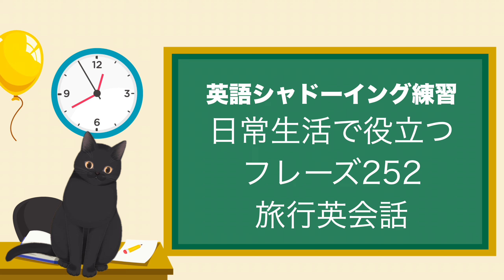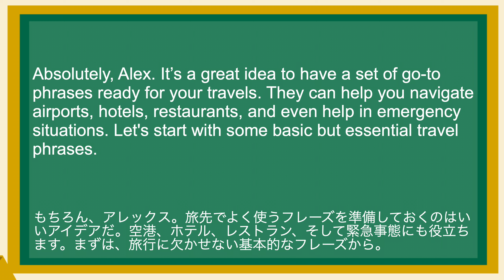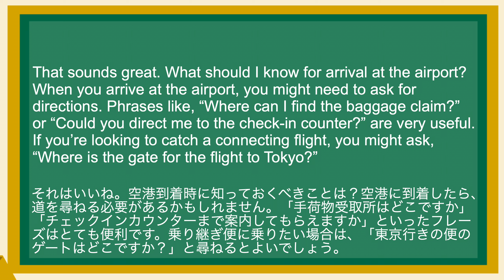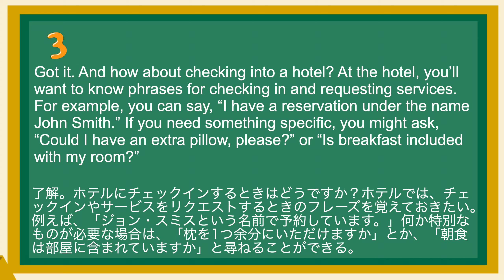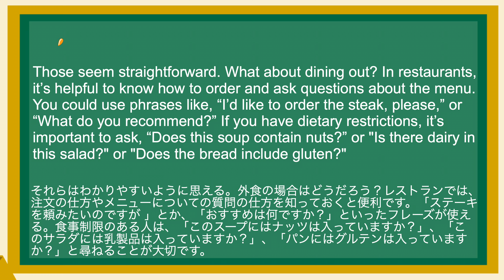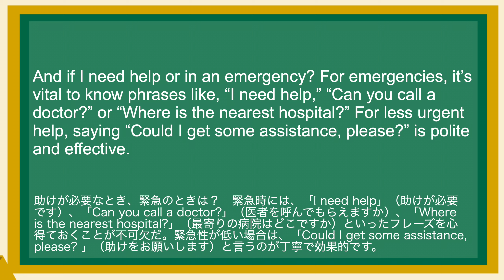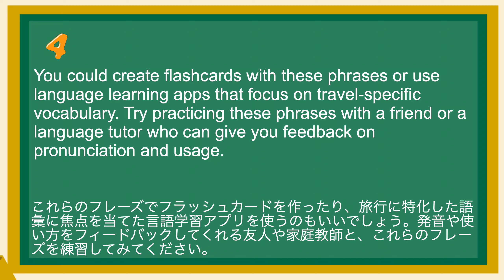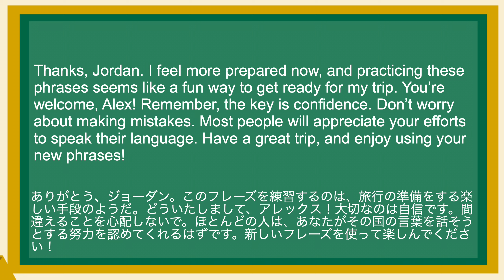英語が上達する！英語シャドーイング教室503 旅行英会話 日常で使えるフレーズ252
(1)
Jordan, I’m planning a trip abroad soon, and I realized I need to brush up on some practical English phrases that might come in handy while traveling. Could you help me with that?
ジョーダン、近々海外旅行を計画しているんだけど、旅行中に役立ちそうな実用的な英語フレーズをブラッシュアップする必要があることに気づいたんだ。手伝ってもらえませんか？

(2)
Absolutely, Alex. It’s a great idea to have a set of go-to phrases ready for your travels. They can help you navigate airports, hotels, restaurants, and even help in emergency situations. Let's start with some basic but essential travel phrases.
もちろん、アレックス。旅先でよく使うフレーズを準備しておくのはいいアイデアだ。空港、ホテル、レストラン、そして緊急事態にも役立ちます。まずは、旅行に欠かせない基本的なフレーズから。

(3)
That sounds great. What should I know for arrival at the airport? When you arrive at the airport, you might need to ask for directions. Phrases like, “Where can I find the baggage claim?” or “Could you direct me to the check-in counter?” are very useful. If you’re looking to catch a connecting flight, you might ask, “Where is the gate for the flight to Tokyo?”
それはいいね。空港到着時に知っておくべきことは？空港に到着したら、道を尋ねる必要があるかもしれません。「手荷物受取所はどこですか」「チェックインカウンターまで案内してもらえますか」といったフレーズはとても便利です。乗り継ぎ便に乗りたい場合は、「東京行きの便のゲートはどこですか？」と尋ねるとよいでしょう。

(4)
Got it. And how about checking into a hotel? At the hotel, you’ll want to know phrases for checking in and requesting services. For example, you can say, “I have a reservation under the name John Smith.” If you need something specific, you might ask, “Could I have an extra pillow, please?” or “Is breakfast included with my room?”
了解。ホテルにチェックインするときはどうですか？ホテルでは、チェックインやサービスをリクエストするときのフレーズを覚えておきたい。例えば、「ジョン・スミスという名前で予約しています。」何か特別なものが必要な場合は、「枕を1つ余分にいただけますか」とか、「朝食は部屋に含まれていますか」と尋ねることができる。

(5)
Those seem straightforward. What about dining out? In restaurants, it’s helpful to know how to order and ask questions about the menu. You could use phrases like, “I’d like to order the steak, please,” or “What do you recommend?” If you have dietary restrictions, it’s important to ask, “Does this soup contain nuts?” or "Is there dairy in this salad?" or "Does the bread include gluten?"
それらはわかりやすいように思える。外食の場合はどうだろう？レストランでは、注文の仕方やメニューについての質問の仕方を知っておくと便利です。「ステーキを頼みたいのですが 」とか、「おすすめは何ですか？」といったフレーズが使える。食事制限のある人は、「このスープにはナッツは入っていますか？」、「このサラダには乳製品は入っていますか？」、「パンにはグルテンは入っていますか？」と尋ねることが大切です。

(6)
I also want to shop and use public and public transportation. Any phrases for those situations? Certainly. For shopping, knowing how to ask for prices is crucial: “How much is this?” or “Can I get a discount?” might come in handy. When using public transportation, you might need to ask, “Does this bus go to the city center?” or “Where can I buy a ticket for the subway?”
買い物もしたいし、公共交通機関も使いたい。そういうときのためのフレーズはありますか？もちろんです。買い物では、値段の聞き方を知っていることが重要です。「これはいくらですか」「割引はありますか」などが便利でしょう。公共交通機関を利用するときは、「このバスは都心まで行きますか？」とか、「地下鉄の切符はどこで買えますか？」と尋ねてみることも必要でしょう。

(7)
And if I need help or in an emergency? For emergencies, it’s vital to know phrases like, “I need help,” “Can you call a doctor?” or “Where is the nearest hospital?” For less urgent help, saying “Could I get some assistance, please?” is polite and effective.
助けが必要なとき、緊急のときは？　緊急時には、「I need help」（助けが必要です）、「Can you call a doctor?」（医者を呼んでもらえますか）、「Where is the nearest hospital?」（最寄りの病院はどこですか）といったフレーズを心得ておくことが不可欠だ。緊急性が低い場合は、「Could I get some assistance, please? 」（助けをお願いします）と言うのが丁寧で効果的です。

(8)
These phrases will definitely make my trip smoother. How can I practice them to make sure I’m ready? A good practice strategy is to simulate travel scenarios at home.
これらのフレーズは間違いなく私の旅をスムーズにするでしょう。どのように練習すればいいのでしょうか？良い練習方法は、旅行のシナリオを自宅でシミュレーションすることです。

(9)
You could create flashcards with these phrases or use language learning apps that focus on travel-specific vocabulary. Try practicing these phrases with a friend or a language tutor who can give you feedback on pronunciation and usage.

(10)
Thanks, Jordan. I feel more prepared now, and practicing these phrases seems like a fun way to get ready for my trip. You’re welcome, Alex! Remember, the key is confidence. Don’t worry about making mistakes. Most people will appreciate your efforts to speak their language. Have a great trip, and enjoy using your new phrases!